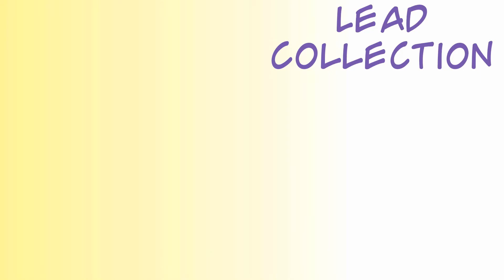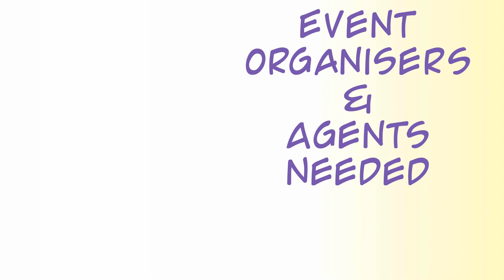Event Buddy - Automating your Event Management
Event Buddy manages your Seminar and exhibition eTickets, automatically prints their name badges on arrival and then allows your vendors and exhibitors to scan their badges to track their details.